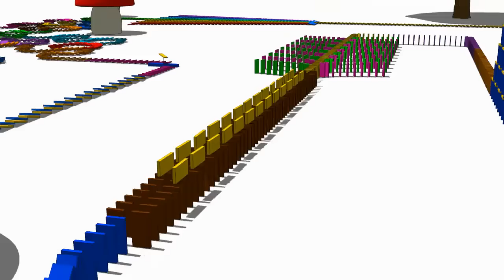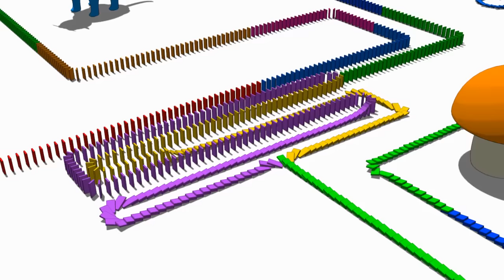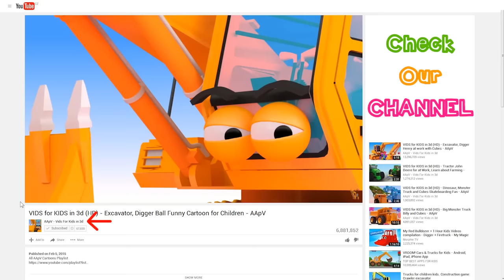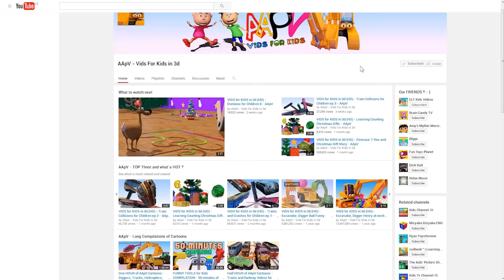VIDS for KIDS in 3d (HD) - Dominos for Children 9 - AApV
Thousands of Domino Blocks fun in this simple animated cartoon for children. Totaly wild dominos action across children´s room. There are over three thousand domino blocks here so let´s entertain those toddlers with some serious domino fun up close.